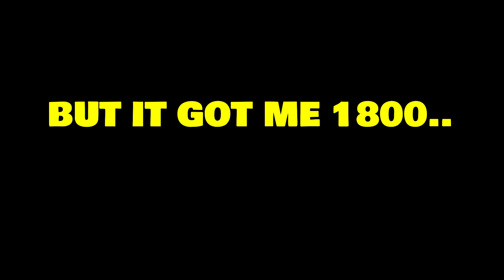The NEW Flavour Of The Month In Dragonflight PvP?!